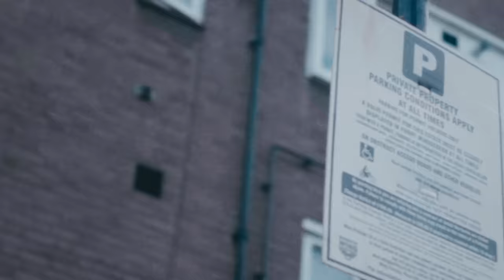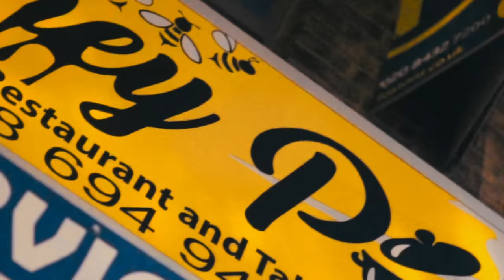D Block Europe (Young Adz x Dirtbike LB) - Plain Jane [Music Video] | GRM Daily